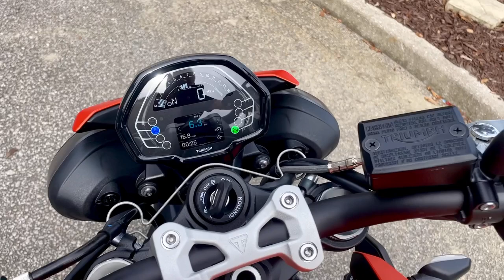2025 Triumph Street Triple 765R Orange